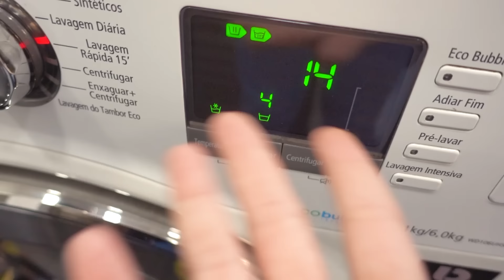DICAS FÁCEIS PARA LIMPEZA COM VINAGRE GASTANDO POUCO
Já pensou em usar vinagre na limpeza? Neste vídeo mostro dicas e formas práticas e simples de como usar o vinagre para organização e higiene da casa. Todas as formas funcionam muito bem e custam pouco, espero que gostem de acompanhar.

00:00 Introdução: Como usar vinagre na limpeza
01:00 Limpeza de brinquedos com vinagre
03:30 Como limpar a máquina de lavar roupa  com vinagre.
03:39 Limpeza do filtro da maquina de lavar com vinagre
04:35 Como limpar sanduicheira com vinagre
06:49 Melhor forma de untar sanduicheira
07:37 Limpeza de superfícies com vinagre
08:14 Receita de misturinha de vinagre para limpeza
11:54 Como lavar liquidificador com vinagre

♥️ Link Lista do Bebê Amazon - Faça seu cadastro gratuito AGORA na Lista do Bebê e receba descontos exclusivos

♥️ Link Cadeira de Bebê Galzerano

♥️ Conheça minha escola e participe dos meus cursos
- Instituto de Etiqueta e Protocolo